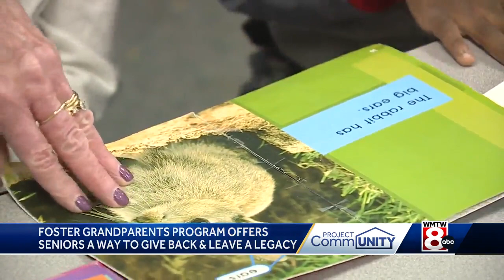Project CommUNITY: Shaping the future, one foster grandchild at a time